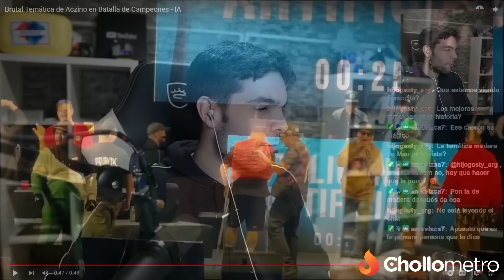🔥4 TEMÁTICAS INOLVIDABLES de ACZINO que NO CONOCÍAS🔥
🔥 Encuentra los mejores chollos en la web de CHOLLÓMETRO 🔥 ¡SIGUE A MI HERMANO PEQUEÑO en TWITCH!

Vídeo en el que FORCE reacciona a minutos de TEMÁTICAS de ACZINO en BATALLAS DE FREESTYLE. Minutos de FMS, BATALLA DE CAMPEONES...